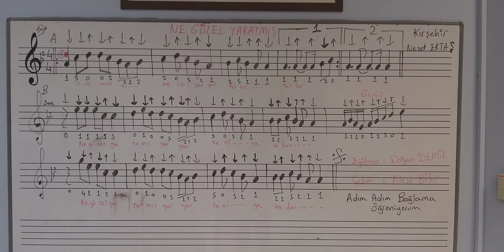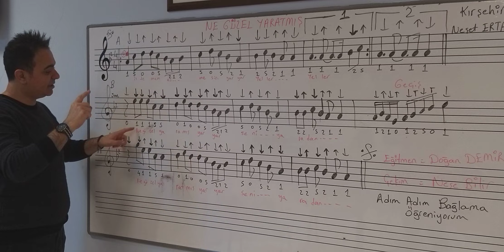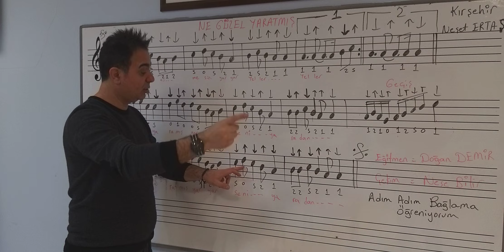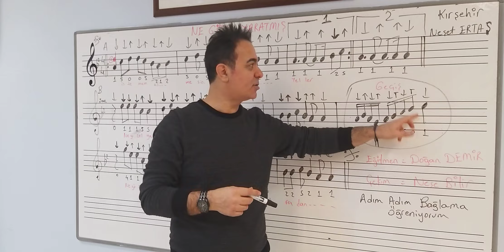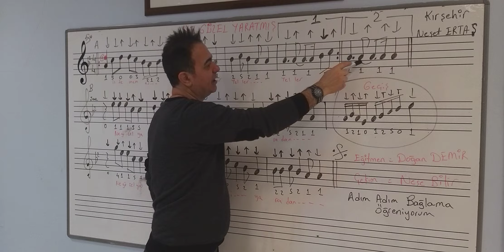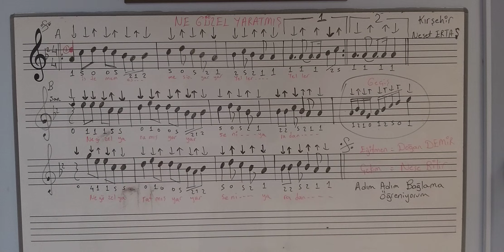DERS.42 ..NE GÜZEL YARATMIŞ SENİ YARADAN TÜRKÜ NOTASI SOLFEJİ VE ÇALIMI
ADIM ADIM BAĞLAMA ÖĞRENİYORUM.DOĞAN MÜZİK..YÖRE.《KIRŞEHİR》NEŞET ERTAŞ.BAĞLAMA nota solfej saz türkü anonim bağlamaöğreniyorum En güzelsayfa Endoğrusayfa öğreniyorum Çekim ::Neşe BİLİR Eğitmen::Doğan DEMİR